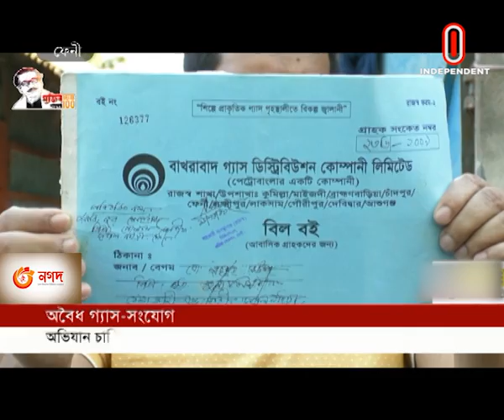বাখরাবাদ গ্যাস ডিস্ট্রিবিউশনের কিছু অসাধু কর্মচারি-কর্মকর্তার যোগসাজশেই... || [Illigal Gas Line]